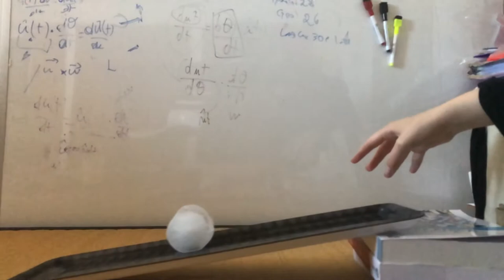Studio dell'assenza di attrito su un cilindro su un piano inclinato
Video realizzato da Jury Centorame, Martina Chirico, Valentina Ciotola e M.Eva Conte nell'ambito del corso di Laboratorio di Meccanica del corso di laurea in fisica di Sapienza Università di Roma, A.A. 2020/21.